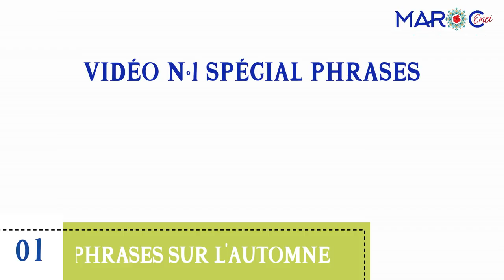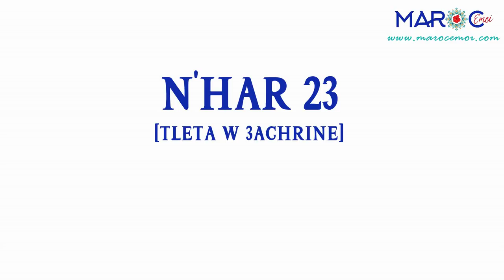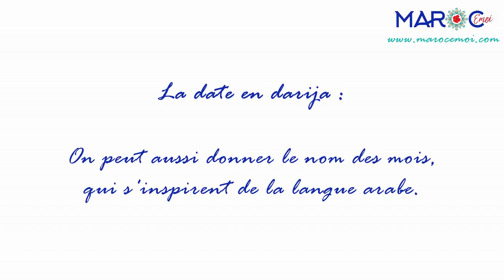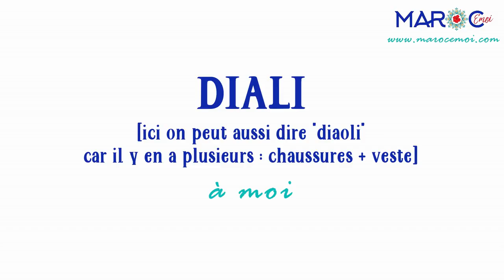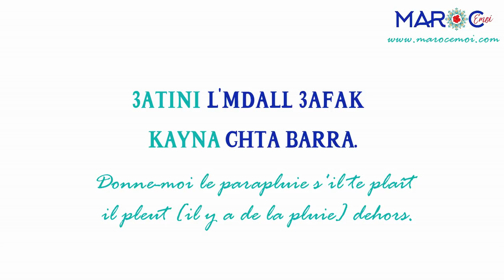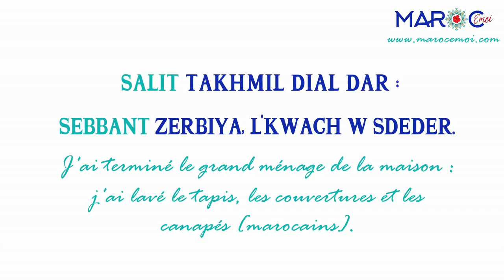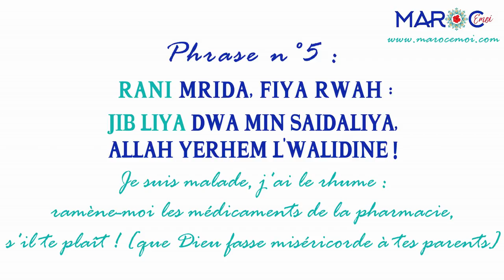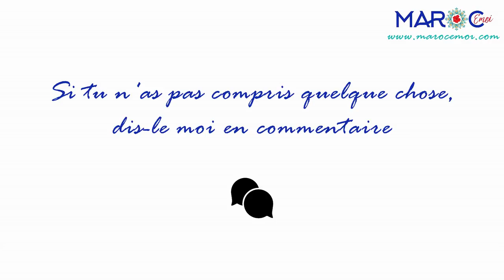🇲🇦J'APPRENDS LE DARIJA MAROCAIN - 5 Phrases sur le Thème de l'Automne | Maroc Émoi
🎬Dans cette vidéo, nous allons décortiquer ensemble 5 phrases en arabe marocain sur le thème de l'automne.

💰Apprends à compter de 0 à 100 en darija marocain avec mon cours spécial